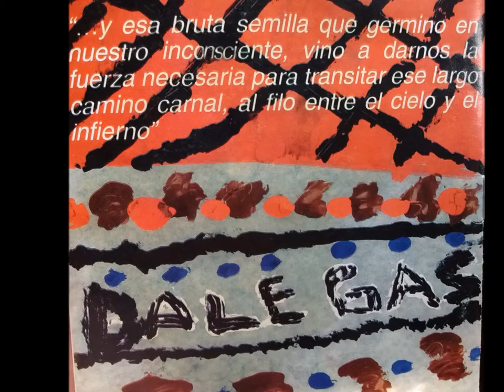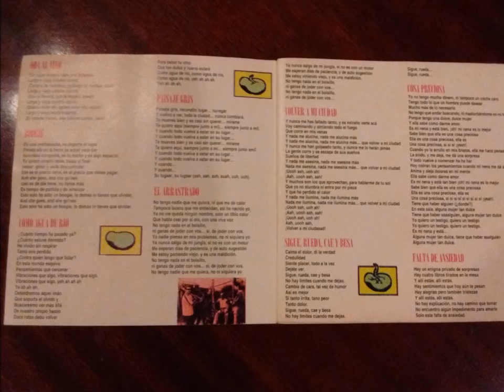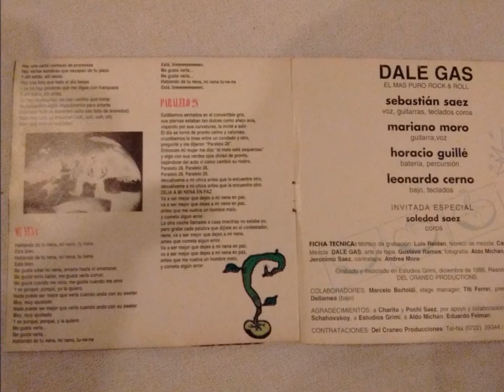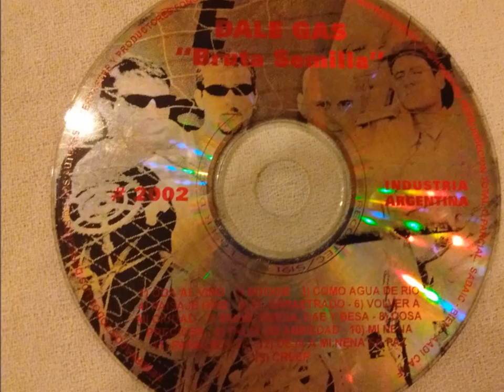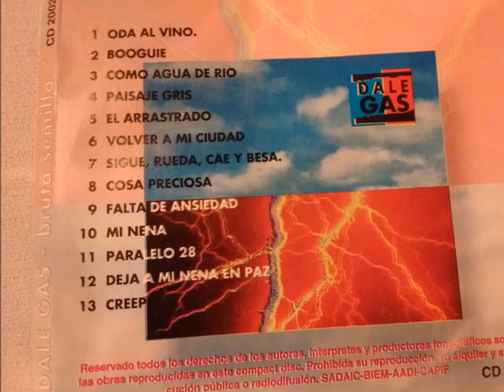Falta de ansiedad - Dale Gas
Noveno corte del DC Bruta Semilla de la banda Dale Gas de Resistencia, Chaco, Argentina. Grabado en diciembre de 1996 en Estudios Grimi. Música y lirica Dale Gas.